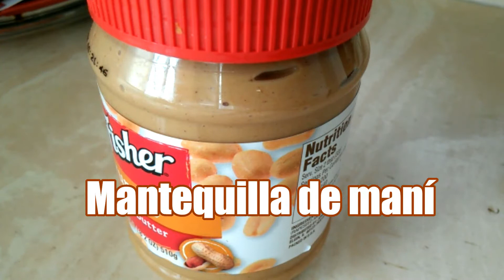DESAYUNOS RAPIDOS Y DELICIOSOS • YARDEBTS • Yarde ♥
En esta ocasión les traigo unas recetas de desayunos deliciosos y rápidos de hacer para que no te vayas sin desayunar de tu casa!!
Cuál fue tu favorito??
DEDITOS ARRIBA si te gustó!!!